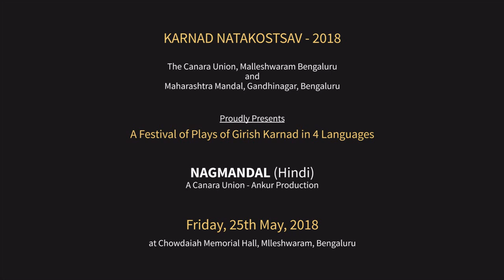Nagmandal - A Hindi 3 Act play - a Tribute to Sri. Girish Karnad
Name: The Canara Union
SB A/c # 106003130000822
Bank: SVC Co-operative Bank ltd.
IFSC: SVCB0000060

Canara Union Arts Section presents NAGAMANDAL (Hindi)
performed at Chowdaiah Memorial Hall on 25th May 2018
as part of KArnad NAtakotsava 2018
Cast and Crew
1. Manushya  :   Yatin Nadkarni
2. Kahani   :  Anuja Mudur
3. Rani   : Trupti Raut
4. Appanna-Nagappa :  Sanjay Raut
5. AndhiMaa  :  Ameeta Shiroor
6. Kappanna  :  Shashank Sanade
7. Gaon ke buzurg : Ramachandra Kodange;  Chaitanya Shiroor;       Uday Bhatkal;  Anand Nagarkar
8. Jyotis   :  Anvita Kodange; Aakruti Kodange; Sindur Nagaraj;
 Gauri Mullerpaten; Sonali Sanade; Priya Nadkarni
9. Gaon ke Mahila :  Sunila Nagarkar; Alka Bolangdi; Lata Nadkarni; Anupama Chandavarkar; Veena Bijoor
Playwright  :   Girish Karnad
Direction :   Gautam Ubhayakar
Translation :   BR Narayan
Music Team:  Ashwin Walawalkar; Mihir Kallianpur
   Durganand  Mullerpaten; Vidyanand Mullerpaten;
Background score:  Naren Naimpalli
Lighting :   Aditya Ubhayakar
Make-up:    Deepa Karnad and Preeti Nagarkar
Puppets  :  SheetalShirali;  AnupamaChandavarkar and  team